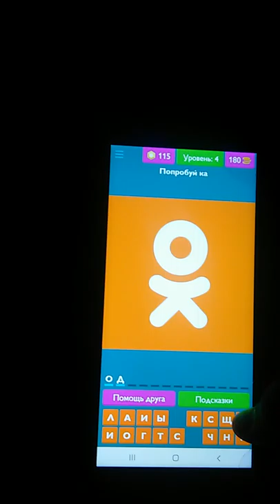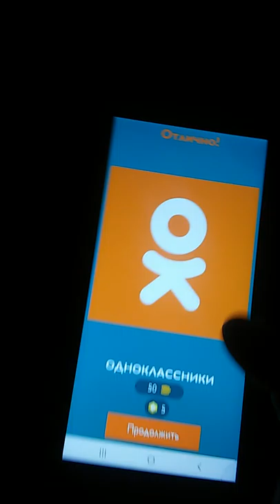official Угадай социальную сеть trailer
Версия: 7.1.3z
Память: 16,8 мб
Обновление: есть (только один день)
Название: У.С.С Special(хэллоуинская версия)